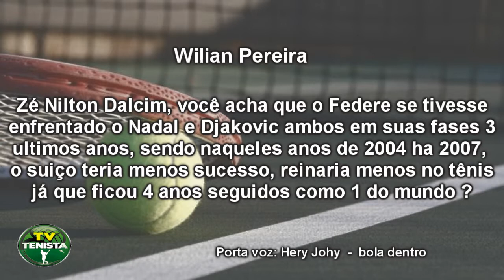Na 2ª parte José Nilton responde perguntas dos internautas e avalia p cenário dos tênis no Brasil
Massificar o tênis, para aumentar o mercado e melhorar a vida de todos os tenistas do país, é bem por aí que vejo, porém poua coisa é feito nesta direção aqui no Brasi.

A CBT segue pensando prioritariamente com o tênis de alto rendimento e mesmo nisso, falhando em vários aspectos.

Tem várias coisas que a USTA faz muito bem nos EUA e deveria servir de inspiração para a CBT e federações estaduais, espero que com o passar dos anos as coisas evoluam. Texto - Anderson Duarte